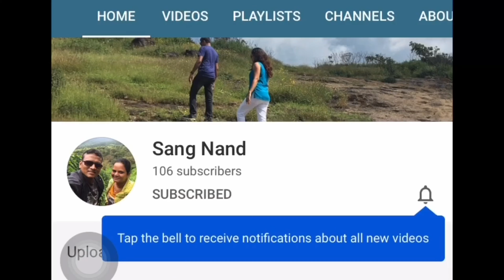White Water River Rafting | Telaga Waja | Bali | Indonesia | SangNand | Marathi Vlogs | VD#26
River Rafting | Telaga Waja | Bali | Indonesia | SangNand | Marathi Vlogs | VD#26

Sangeeta N Devlekar
Nandkishor H Devlekar

Telaga Waja River is close to the biggest temple of Bali, the Besakih and cut the foot of the highest mountain of Bali that Mount Agung on the west side. With it’s specific current, clean water, natural views and soft rapid Telaga Waja River has becoming more and more popular among the adventure seekers on Bali to experience the thrill of holidays which combination between culture and nature.  Ayung River is the most famous rafting place in Bali, but Telaga Waja River remains the best rafting ever in Bali. Telaga Waja river is located in Muncan village, Karangasem district, which neighbors to Klungkung district. This area can reached within approximately 1,5 hours from Denpasar, Kuta, Seminyak and other areas in the Southern Bali.

At the end of the adventure you will be a little walk to our restaurant which overlooks the stunning cliffs and rice paddies with 4 showers completed with soap, shampoo, towels, changing rooms and toilets. Enjoy Indonesian buffet lunch provided by our chef after making a trip for 2,5 hours, will be a very memorable experience for you.

Location :
Telaga Waja River - Bali - Indonesia

Accessories & Products Used For Video Shooting/Recording

Vanguard CX203AP Espod Tripod Aluminum

Mobile Tripod